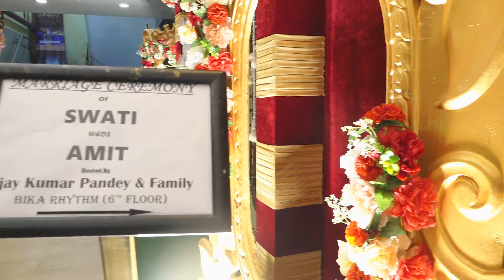Amit Swati Wedding Full Video | 13 Dec 2022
A Tale of Two souls having their most beautiful time altogether. Starting a new Journey where all the moments will not be happy, nor sad, the bed will not be made of roses, nor thrones..

It's a journey of life that starts from this small step.

Joining Two Threads in presence of all our loved ones and almighty, Enjoy this journey of different rituals and emotions.